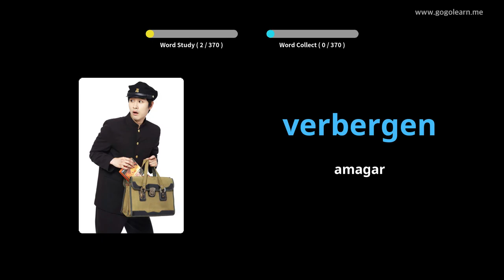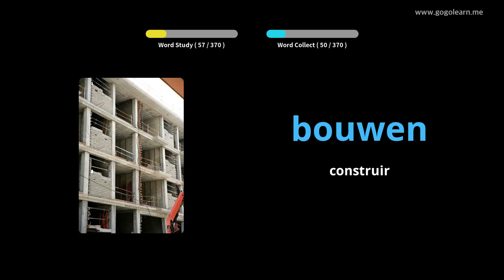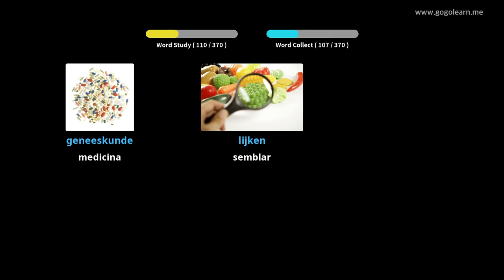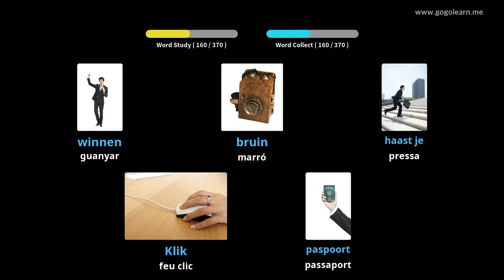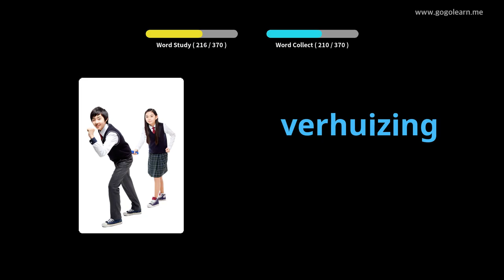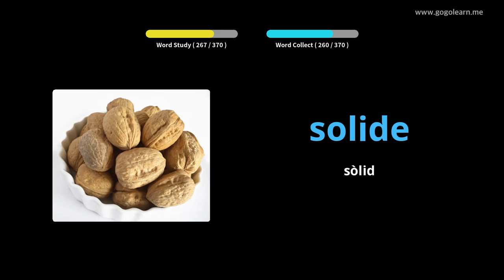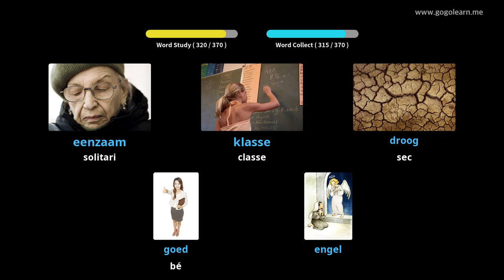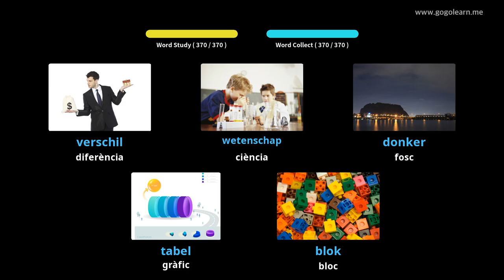Escola de vocabulari holandès 1 | Golearn